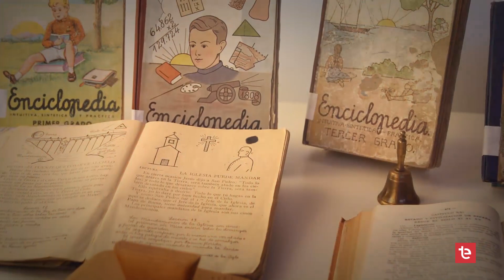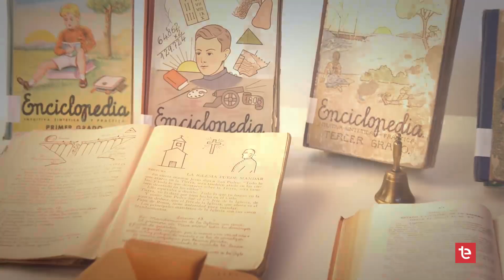PROYECTO PUSOL 142 | Jaime Mollá, tota la vida moliner - 09/10/2024